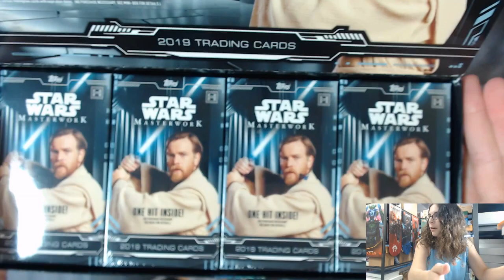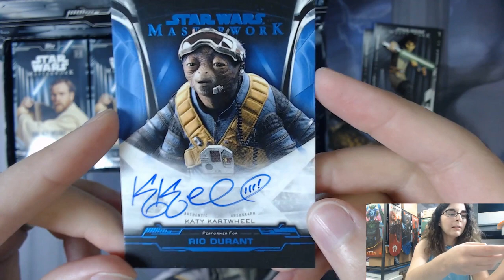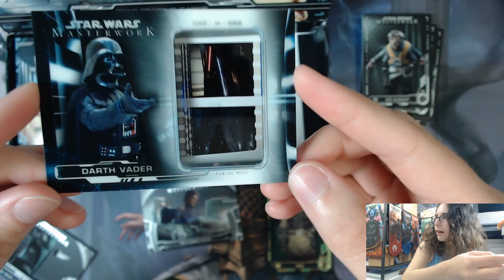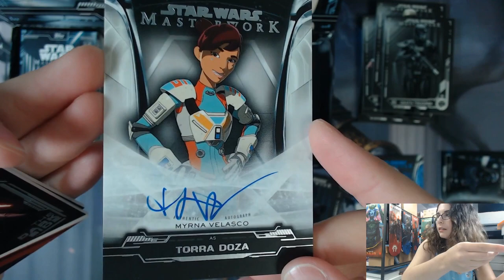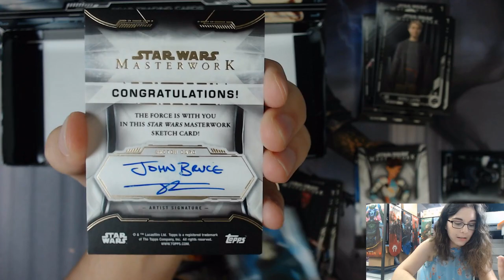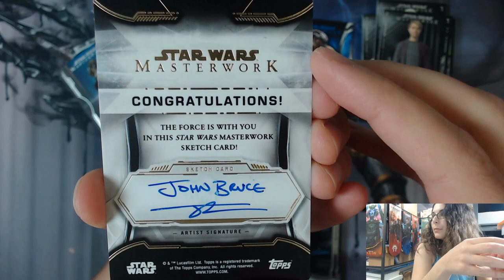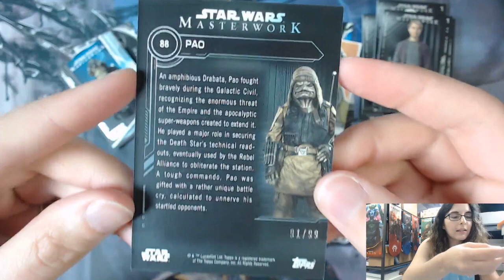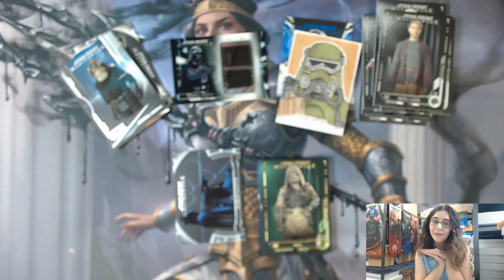Such Crisp Colors! 💚 | 2019 TOPPS STAR WARS MASTERWORK HOBBY BOX PERSONAL BREAK FOR bobafett_me!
Today we completed a personal break of Topps Star Wars Masterwork, a 2019 product, for bobafett_me! Thank you so much Boba for letting me open up a box for you of this awesome product! I hope you enjoy the video and love all of your new cards!

Check out Titan Cards & Games at our physical store:
4930 Park Blvd N Ste 4

titancardsFL.com